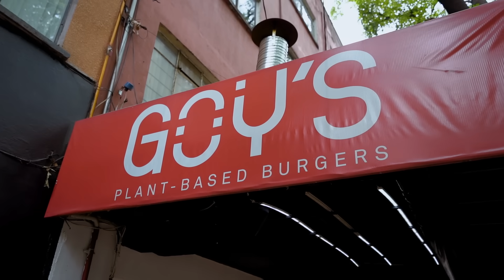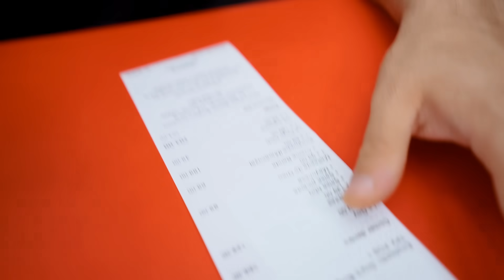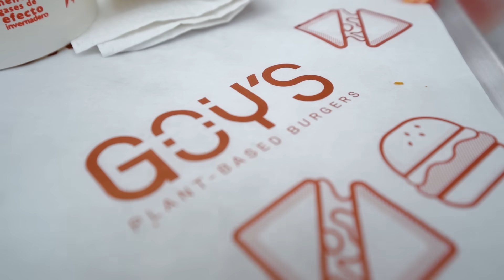LA MEJOR HAMBURGUESERIA VEGANA DE MEXICO !! (Goys Burger del Tio Berthungas)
Registrate en 1xbet con el código promocional "notepiques" y duplica tu deposito de bienvenida